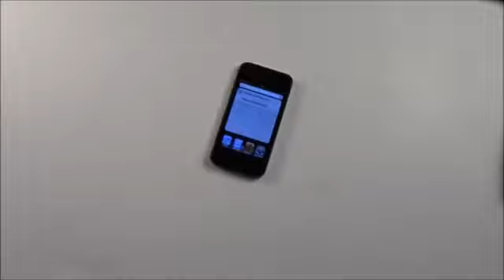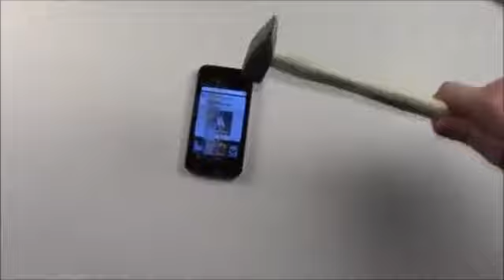I Phone Crash Test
Schutzfolien Test